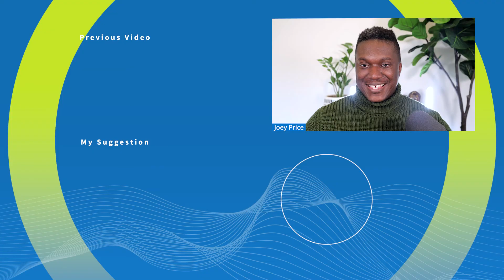The 4 Keys To Choosing The Best HR Outsourcing For Your Small Business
Joey discusses the four keys to hiring the best hr outsourcing company for your small business.

When hiring an outsourced HR company, what should you be looking for?

In this week’s episode, Joey breaks down the four essential keys to successfully identifying and evaluating an HR partner that can work for your company.

Tune in to learn the difference between outsourcing as a small business compared to a large organization and some red flags to watch out for when considering potential candidates.

Key Takeaways

- What to look for when hiring an outsourced HR company (00:00)
- The four keys to identifying a good outsourcing partner: Key #1 (03:11)
- Key #2 (06:29)
- Key #3 (07:40)
- Key #4 (08:07)

Additional Resources

Do you need HR consulting for YOUR small business? We got you covered!

Do you have a question that you want us to tackle on the show?

Hosts: Joey Price and Sommer Ketron